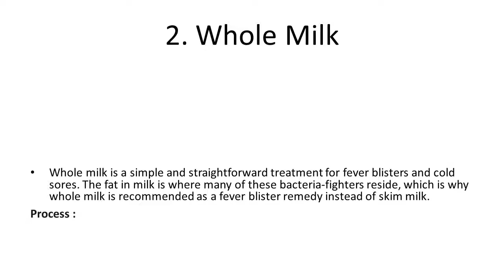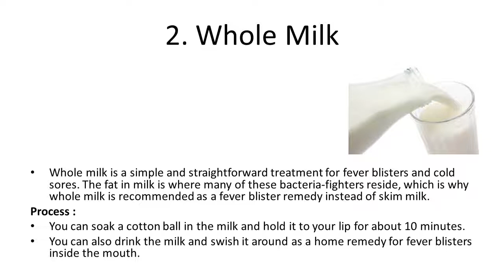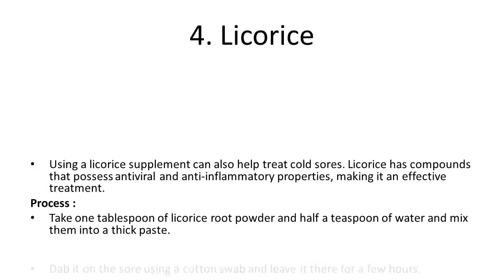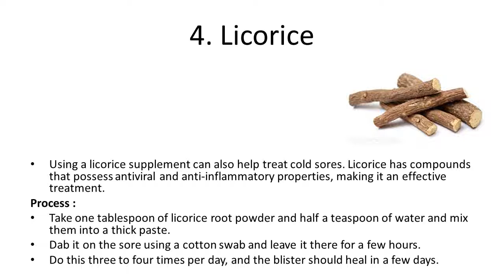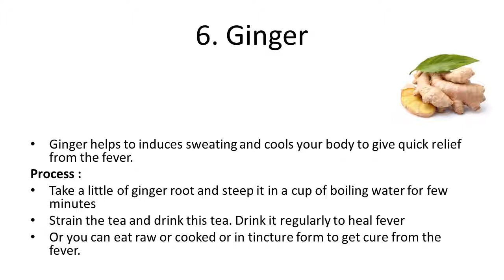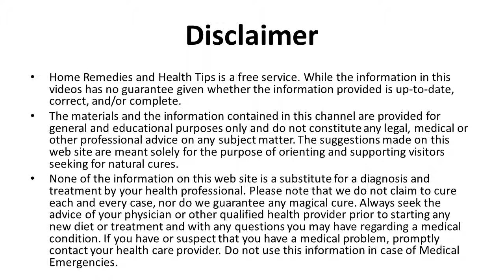Best Home Remedies for Fever Blisters | how to get rid of a fever blister overnight